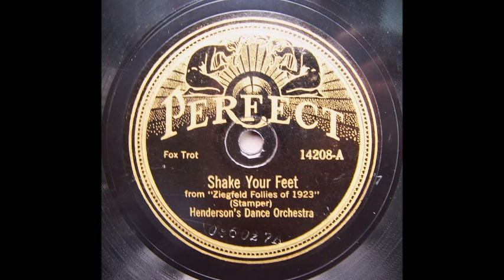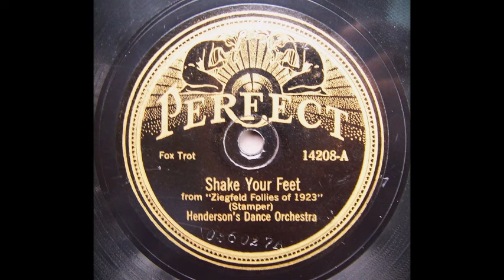Shake Your Feet - Henderson's Dance Orchestra (1923)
Henderson's Dance Orchestra.

Fletcher Henderson , p ,  a , dir : Elmer Chambers , Howard Scott , c / ? Teddy Nixon , tb / Don Redman , cl , as / Colman Hawkins , ts / ? Billy Fowler , bsx / Charlie Dixon , bj / ? Kaiser Marshall , d.

New York , December , 1923.